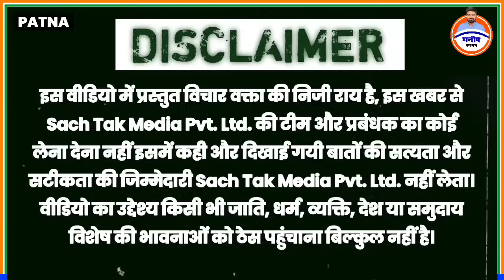देखिये, छठ पूजा के लिए ट्रेनों में भरकर बिहार आ रहे लोगों को कैसे परेशान होना पड़ रहा ।।